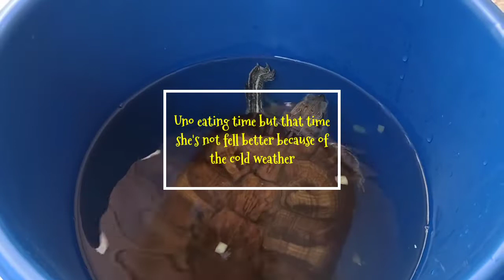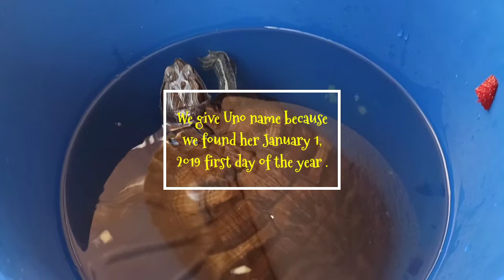A Reminiscing Day with UNO ~ My red eared turtle/slider story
This video was filmed one year ago and I just keep this as a memory of Uno my red eared turtle and I want to share with you mga ka Jobugs as part of reminiscing days with Uno
our memories our story.